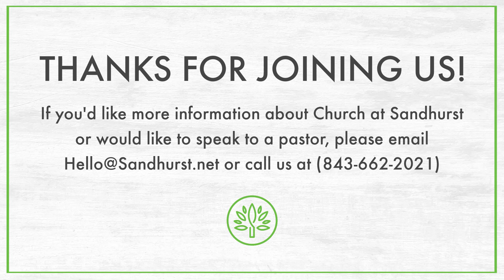Joshua 22 - August 27, 2023